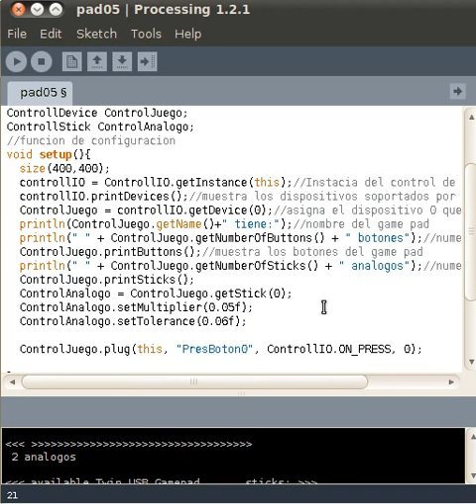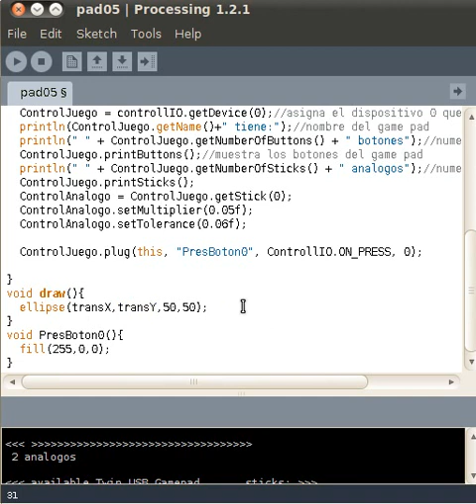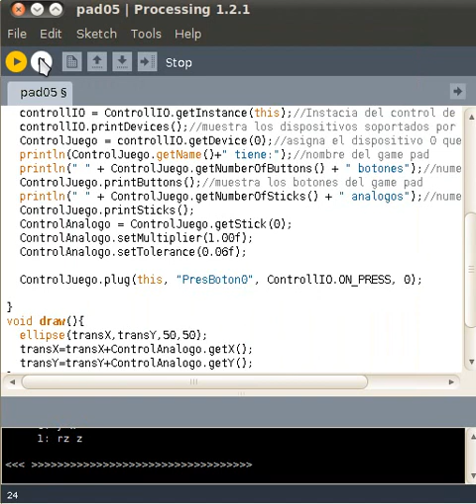Procontroll en processing eje06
Utilización de la librería procontroll en processing